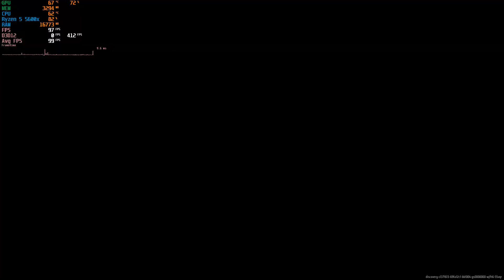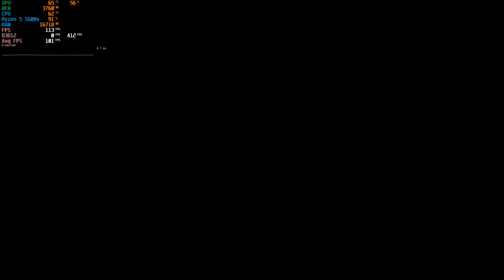The Finals Season 1 | RTX 3060 Ti | All Settings Tested | DLSS 3 | FSR | 1080p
The RTX 3060 Ti handles The Finals pretty well. High Refresh Rate Monitor users shouldn't have a problem with performance as long as they are playing at 1080p resolution.

System Specifications:
RTX 3060 Ti
Ryzen 5 5600x (Not overclocked)
32 GB 3200mhz G.Skill Trident Z RAM
Asus ROG Strix B550-F Gaming (Wi-Fi) Motherboard
Cooler Master MasterLiquid ML240P Mirage
1 TB WD Blue SSD
MSI Optix G27CQ4 | BenQ GW2480 IPS (Dual Monitor Setup)
Nvidia Game Ready Driver 546.33 [Release Date: December 12, 2023]

Timestamps
0:00 - Intro
00:19 - Settings
00:34 - Epic Settings + DLSS Quality
04:08 - High Settings + DLSS Quality
06:52 - Medium Settings + DLSS Quality
10:28 - Low Settings + DLSS Quality
13:31 - AMD FSR + Low Settings